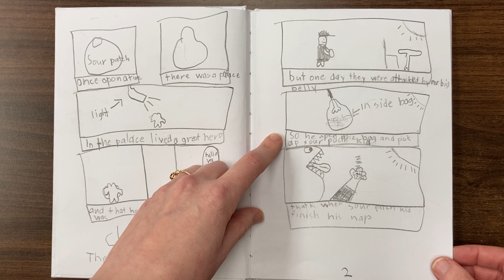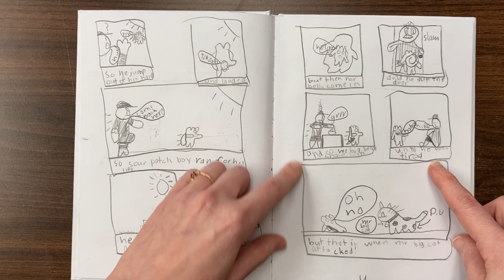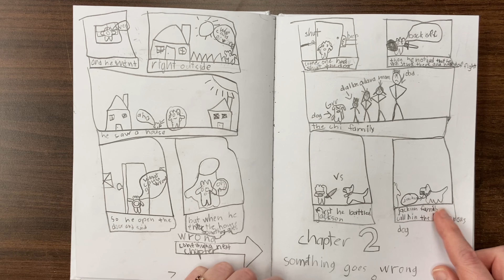You Write the Story: Dallas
Thanks to Dallas for sharing his story with us! Makes us think twice about reaching for a Sour Patch kid! If you have a completed story from March, let us borrow it to make a video like this one. 😀